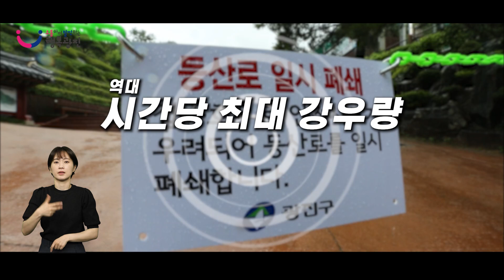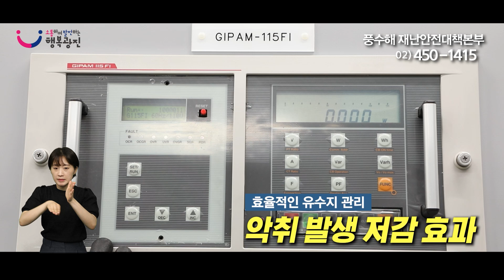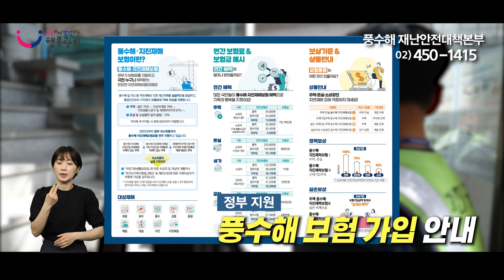(수어)[풍수해 예방 홍보영상] 여름철 풍수해, 막을 수 있습니다!